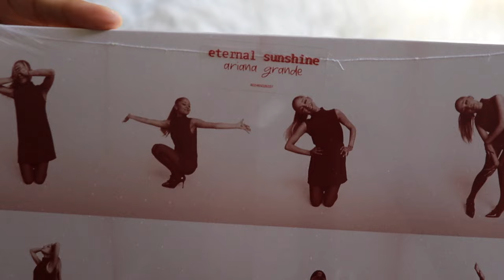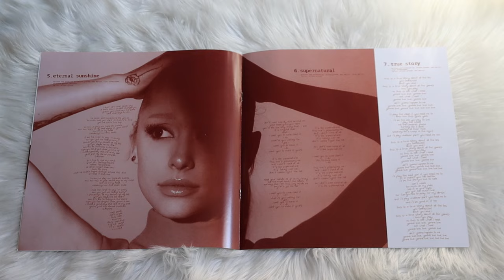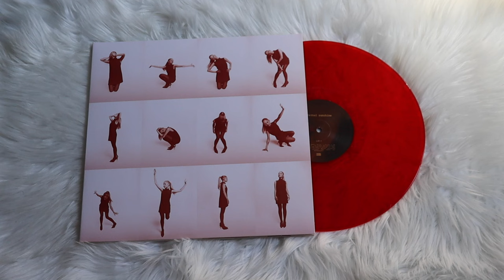ariana grande - eternal sunshine (vinyl unboxing) | exclusive cover no. 3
unboxing of ariana grande new album, eternal sunshine. pressed on a red colored pressing, exclusive to ariana webstore comes with exclusive cover no 3.